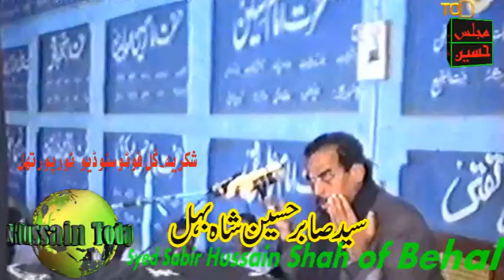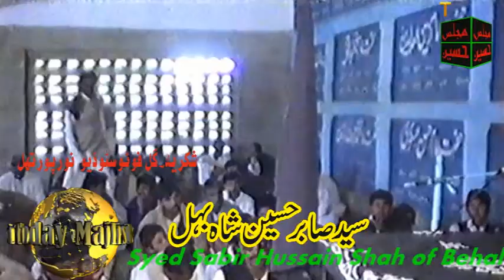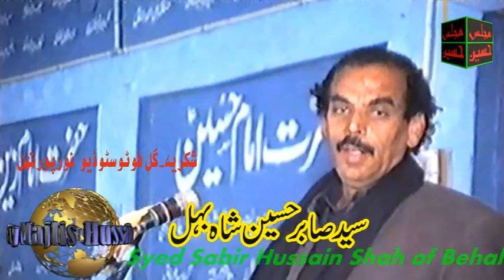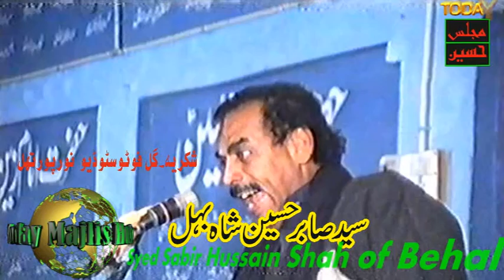Tayari az Madina - Zakir Sabir Hussain Shah of Behal - Majlis at Jamali Balochan January 2nd, 1997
Today Majlis Hussain Youtube Channel uploading a video of the very old memorial of Zakir Sabir Hussain Shah of Behal, Tayari az Madina - Zakir Sabir Hussain Shah of Behal - Majlis at Jamali Balochan January 2nd, 1997, Very old yadgar Majlis at Jamali Balochan January 2nd, 1997 of Zakir Sabir Hussain Shah of Behal,